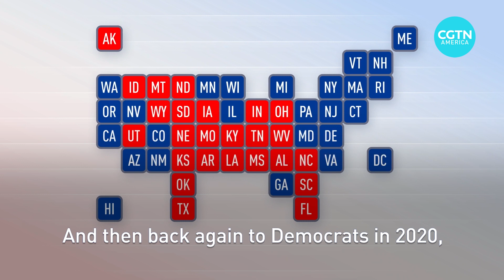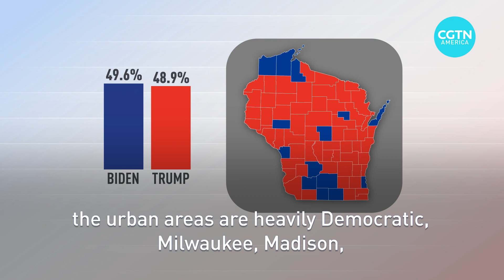Why Wisconsin is the "ground zero" for American politics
This U.S. state decides the future of American politics. The partisan politics and divide have often termed Wisconsin as being "two states in one".  See why this state holds so much importance